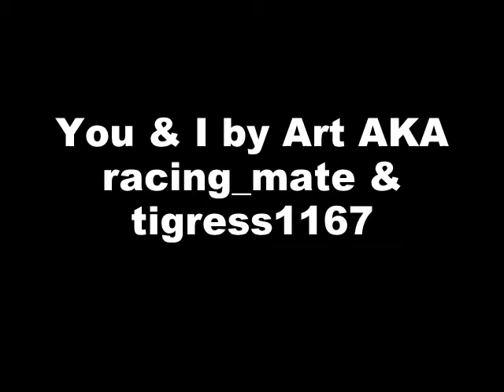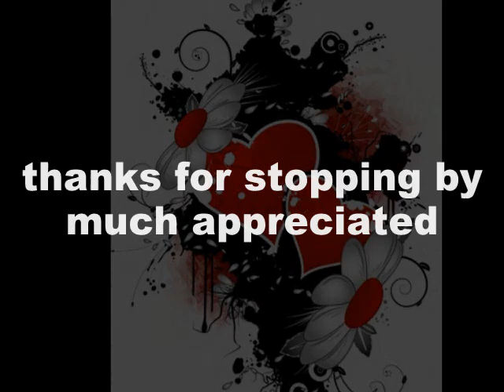You & I by Art & Tig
a great duet I joined my darling friend Art on, hugsss, thanks for listening